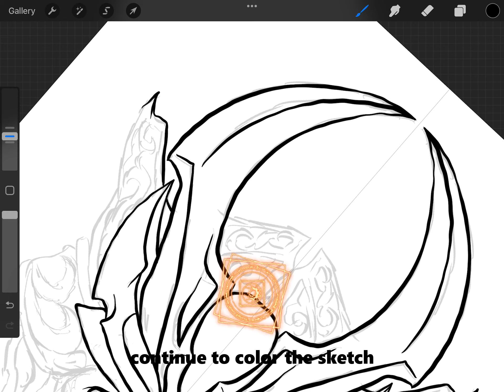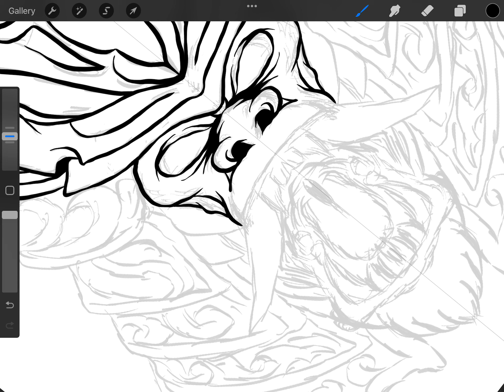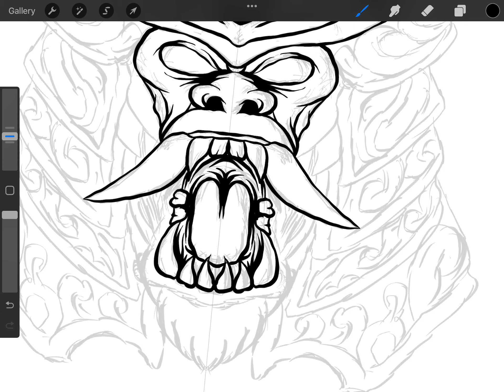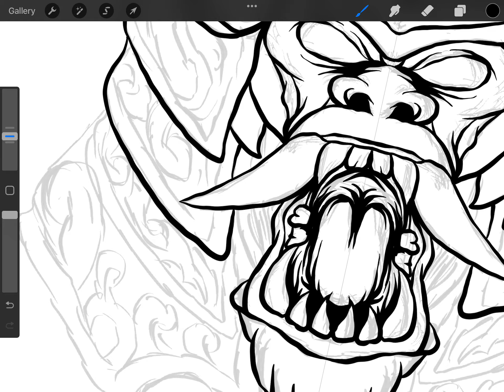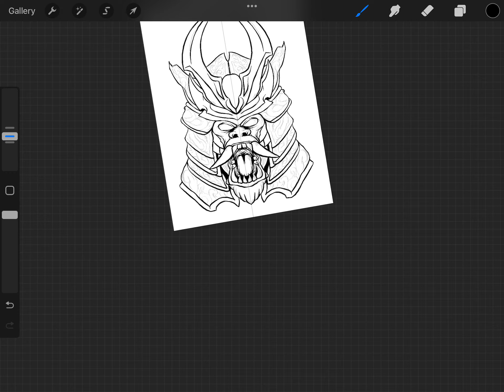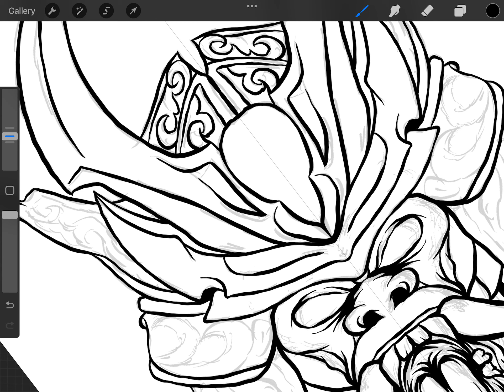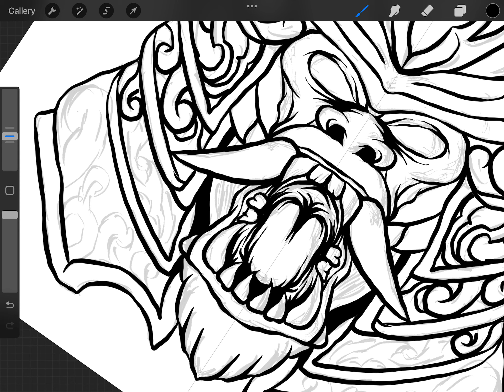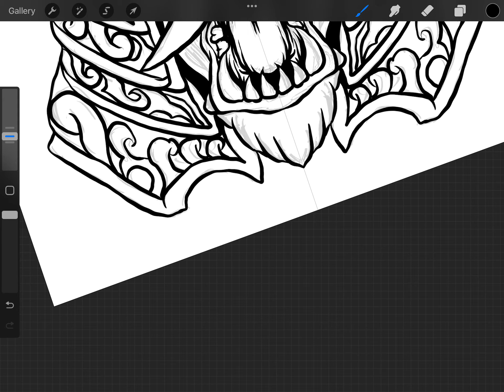Procreate Easy How To Sketch Gorilla Samurai Part 2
Making sketch of the iconic legend of Gorilla Samurai with Procreate.